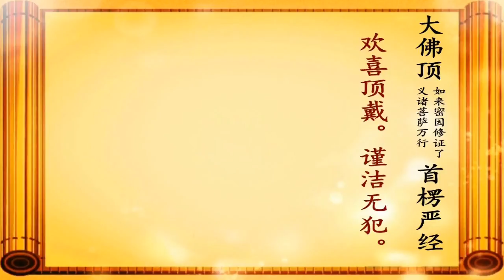宏海法師 楞嚴經 91